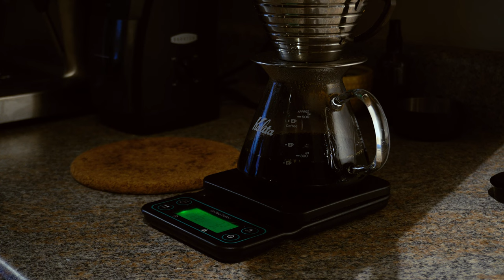001: Welcome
Music in this video thanks to Epidemic Sounds.
Bomnull - Shee
Ryan James Carr - Vague Valley